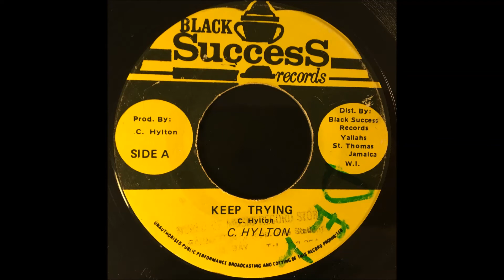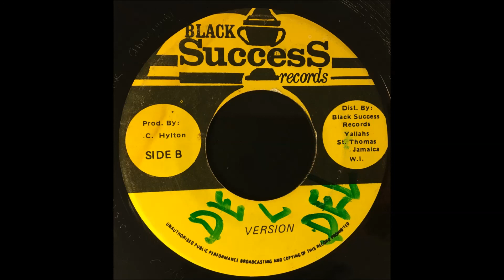Clive Hylton - Keep Trying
Black Success Records. Deep